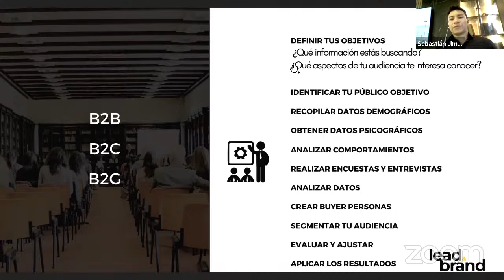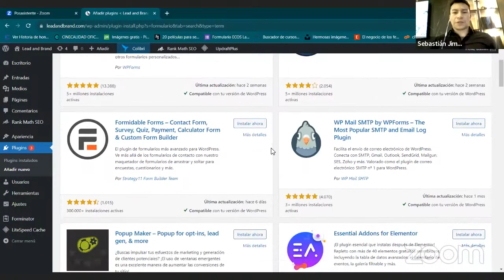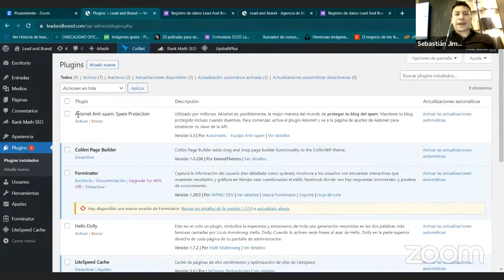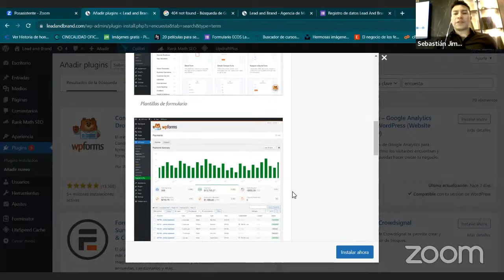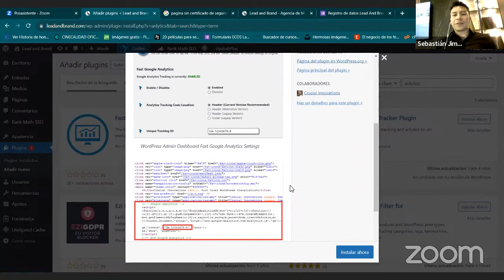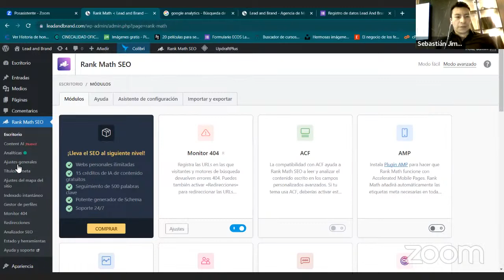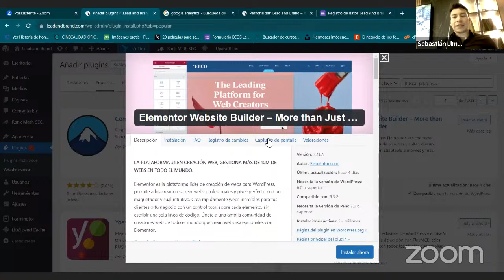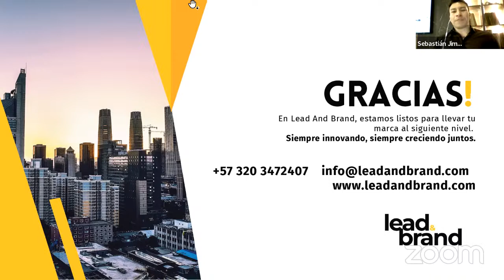Cultura Digital: Cómo identificar el mercado y el cliente ideal OCTUBRE